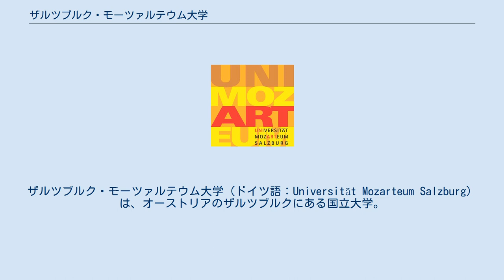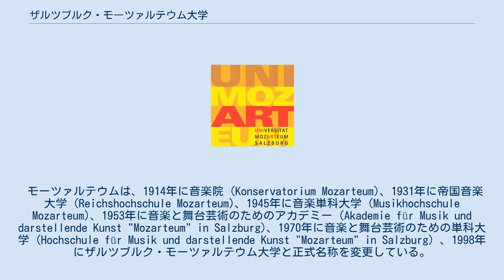ザルツブルク・モーツァルテウム大学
ザルツブルク・モーツァルテウム大学（ドイツ語：Universität Mozarteum Salzburg）は、オーストリアのザルツブルクにある国立大学。
1841年に創設された音楽と舞台芸術のための総合芸術大学である。
世界的にも有名な音楽教育機関であり、多くの著名音楽家を輩出している。
 1998年以前はホーホシューレ（Hochschule, 専門大学）と呼ばれていたが、オーストリアの教育改革の一環で名称がウニヴェルジテート（Universität, 総合大学）と変わった。
しかし教育機関としての内容が劇的に変わったわけではなく、モーツァルテウムの規模と教育内容は、隣国ドイツでいうところのホーホシューレに相当する。
 1816年、ザルツブルクはオーストリア帝国に併合された。
時の皇帝フランツ1世はザルツブルク宮廷管弦楽団の再編を望んだが、経済的な問題から実現しなかった。
その後もドームを中心とする宗教儀式にオーケストラはアマチュアとして演奏していたが、正式な音楽教育の機関がなかったため、楽器の修得は個人的な師弟関係に頼るほかはなく、後継者不足に悩んでいた。
 このような状況の中、1841年にヴォルフガング・アマデウス・モーツァルトの没後50年を記念して、大聖堂音楽協会とモーツァルテウム (Salzburger Dommusikvereines und Mozarteum) がザルツブルクに設立された。
設立にはフリードリッヒ・フュルスト (Friedrich Fürst) 枢機卿の援助のもと、モーツァルトの未亡人であるコンスタンツェ・ニッセン（再婚後の姓）も加わった。
コンスタンツェは息子のフランツ・クサーヴァーをモーツァルテウムの学長に推薦したものの、委員会はこれを拒否した。
理由は息子が国際的な活躍をしていないこと、また健康上の問題もあった。
なお、コンスタンツェは1842年3月6日、フランツ・クサーヴァーは1844年7月29日に死亡している。
ちなみにモーツァルトのもう一人の遺児カール・トーマスは父モーツァルトの遺産の多くをモーツァルテウムに寄付するなど、モーツァルテウムの発展に貢献をしている。
 1842年9月4日に開催されたモーツァルト音楽祭 (Mozart Fest) がモーツァルテウムの最初の事業である。
レジデンツのカラビニエーリ・ホールで開かれたこのコンサートは、モーツァルトのレクイエムK.626, ミサ曲ハ短調K.417dが演奏されたほか、クサーヴァー・モーツァルトが父モーツァルトのピアノ協奏曲第20番ニ短調K.466の独奏を演奏している。
 その後、モーツァルテウムは1914年に音楽院となり、現在の大学に至る専門教育機関として発展している。
また1880年、ザルツブルク市民により国際モーツァルテウム財団が設立された。
こちらはモーツァルトの国際的研究機関としての活動を続けている。
モーツァルテウム管弦楽団は1841年、前述の「大聖堂音楽協会とモーツァルテウム」として設立され、主にドームでの宗教儀式のために演奏していたが、1939年に大学に一旦吸収された。
しかし1958年、ザルツブルク州とザルツブルク市により再興され、プロオーケストラとして独立した活動をしている。
 モーツァルテウムの名前はもちろんのことヴォルフガング・アマデウス・モーツァルトに因んでいる。
芸術の神ミューズ (Muse) から、ラテン語風の語尾変化で、博物館・美術館という意味の言葉、英語のミュージアム (museum)、ドイツ語のムゼーウム (Museum) が生まれたように、モーツァルト (Mozart) からモーツァルテウム (Mozarteum) という言葉が作られた。
およそ「モーツァルトを記念した建物」「モーツァルトの集う所」という意味である。
 モーツァルテウムは、1914年に音楽院 (Konservatorium Mozarteum)、1931年に帝国音楽大学 (Reichshochschule Mozarteum)、1945年に音楽単科大学 (Musikhochschule Mozarteum)、1953年に音楽と舞台芸術のためのアカデミー (Akademie für Musik und darstellende Kunst "Mozarteum" in Salzburg)、1970年に音楽と舞台芸術のための...